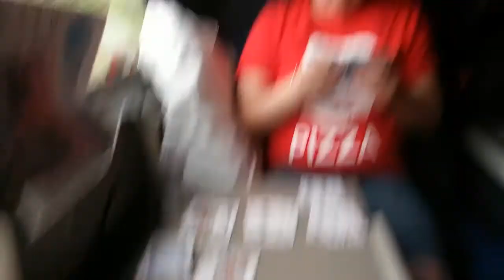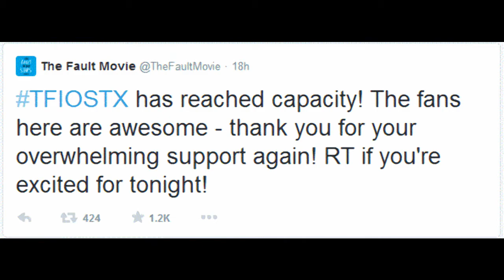TFIOSTX!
Maia and I are in Dallas!  We came down for the TFIOSTX event Friday night.